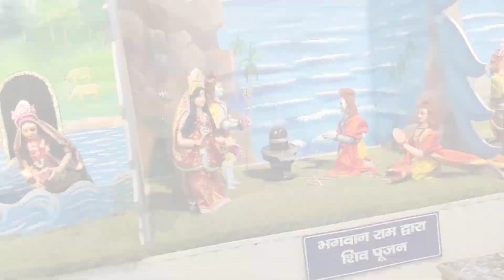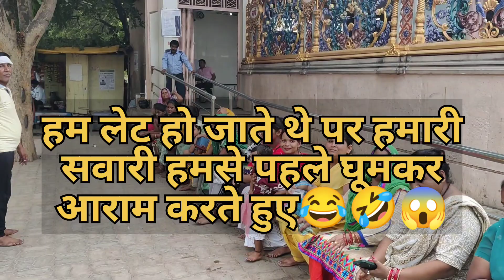बाँकेबिहारी जी के दर्शन 2023 || श्री हरि गौरक्षक सेवा समिति द्वारा बस सेवा 🙏🚩